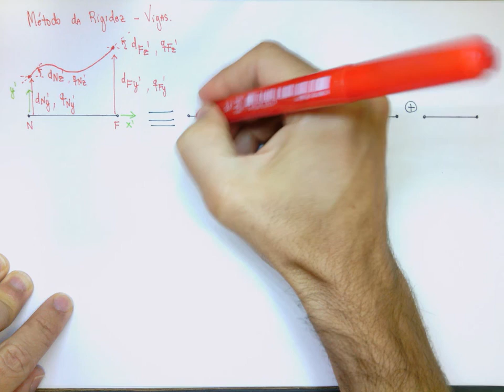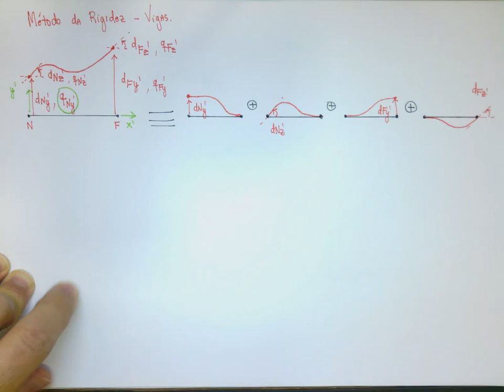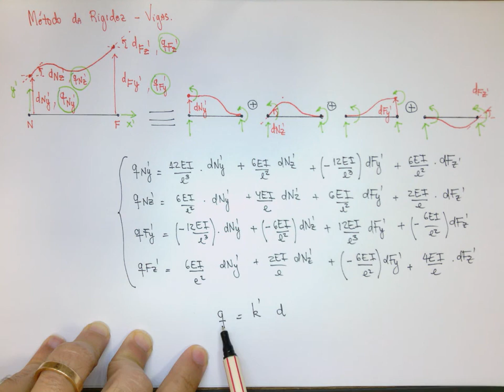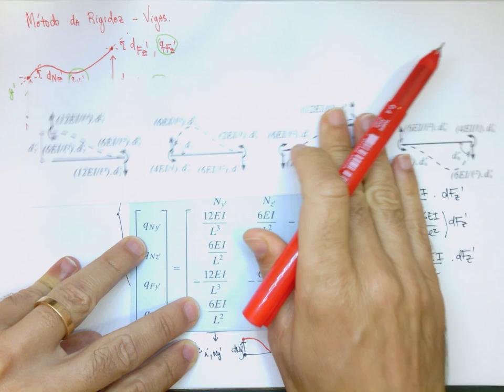Aula 6.1: Método da Rigidez - Teoria p/ Viga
O livro texto que acompanha os vídeos do curso de Teoria da Estruturas lecionado na UNICAMP está disponível para compra O livro possui vários outros exemplos, problemas sugeridos e explicações bem detalhadas do tópico.